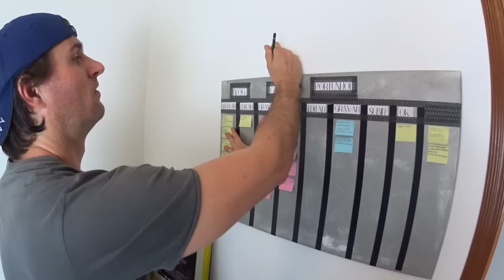DIY ESCRIVANINHA COM LIXO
A gente cpmpleta um ano de CASAL PORTUNHOL e estamos fazendo um espacial, assista o vídeo onde Ari constrói um escritório com peças que pegamos no lixo, adoramos reaproveitar tudo.

SNAP : @aarianeferrari

SNAP : @casalportunhol

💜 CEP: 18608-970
💜 Botucatu - SP

Channel by BroadbandTV_Entertainment [ BBTV ]